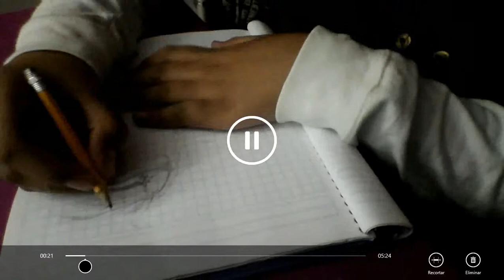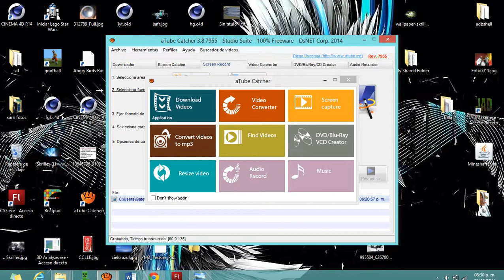collar (dibujo)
perdonen por si me equivoque :p